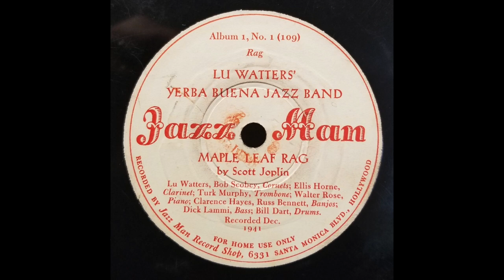DIXIELAND JAZZ: Lu Watters' Yerba Buena Jazz Band / Maple Leaf Rag / Jazz Man 1 / 1941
This recording by Lu Watters' Yerba Buena Jazz Band dates from December 19, 1941.  Personnel is: Lu Watters, cornet; Bob Scobey, cornet; Turk Murphy, trombone; Ellis Horne, clarinet; Wally Rose, piano; Russ Bennett, banjo; Clancy Hayes, banjo; Dick Lammi, bass; Bill Dart, drums.

Lu Watters was a seminal figure in the revival of Dixieland Jazz in California in the 1940s and 50s.  Members of his Yerba Buena Jazz Band, Turk Murphy and Bob Scobey, went on to form their own bands and continue to develop the traditional sound Lu had established in the San Francisco Bay area.  Many local artists played for all three bands and formed a strong community of working musicians.  Lu largely retired from music in 1951, but left a recorded legacy with the Jazz Man, Good Time Jazz, West Coast, Riverside, Mercury, Down Home and Verve record labels.

Lu Watters has the distinction of having a mineral named for him: "The mineral is a rare constituent in a small prospect pit near the long-abandoned Clear Creek mercury mine, New Idria district, San Benito County, California . The mineral is named wattersite after Lu Watters (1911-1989), a well-known California mineral collector, jazz trumpeter, chef and environmentalist."

Lu Watters' first recordings were reissued on a 10-inch Good Time Jazz 33 rpm c. 1953.  (Sides 1 and 2 are posted separately on this channel.):

[Maple Leaf Rag, Lu Watters' Yerba Buena Jazz Band, Jazz Man 1, recorded 12/19/41, matrix 109]